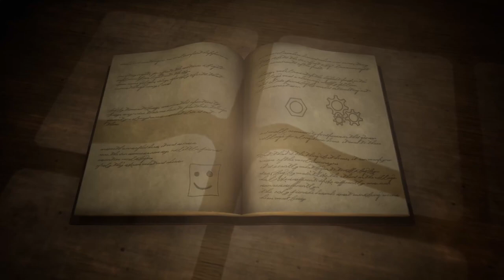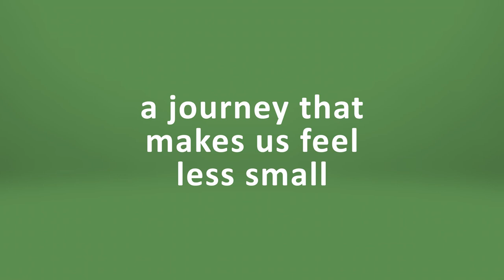Misc. A Tiny Tale Trailer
Misc. is an adventure game starring Buddy and BagBoy, two tiny beings made up of miscellaneous items. Join them on a heartfelt journey through their world as you travel everywhere from backyards to tulip fields.